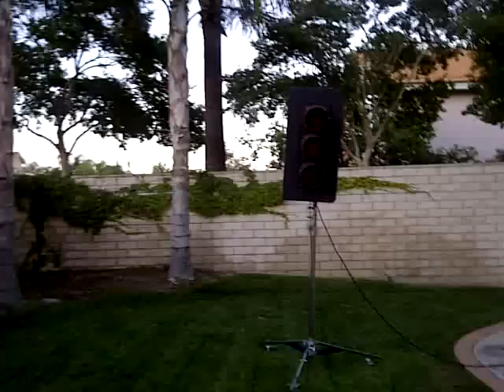LAKC F1 Style Staging Lights for Shifter Kart Starts - Final DEMO Test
Modifications have now been completed, and here is the final tests before initial operation, scheduled for May 20th Los Angeles Karting Championship round #4. The starting lights are now modified to work as follows:

When the starting command is initiated each light will illuminate with 1 second intervals of each other.  When all 3 lights are ON the hold time will be anywhere from 0 -4 seconds, before all lights extinguish which will then be the start of the race.

The most important thing to keep in mind as a competitor you must be patient focus and pay attention because the hold time will change every time the launch sequence is initiated.

I would like to personal thank the following people for your assistance, advice and suggestions for the completion of this project.

Pete from Picprojects.org (Big thanks for all the info)

Mike Bunn
Troy Butts
Tim Mauldin
Sal Menudiado

And the Los Angeles Karting Championship Series Board members for keeping an open mind for improvements and changes.